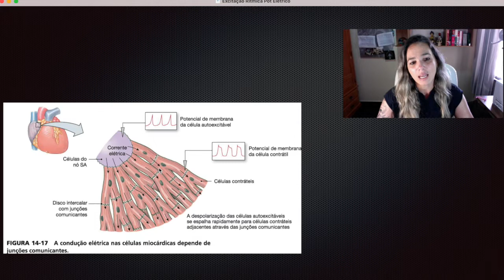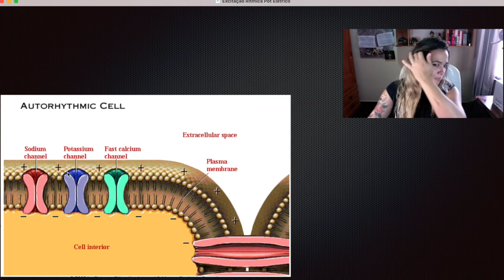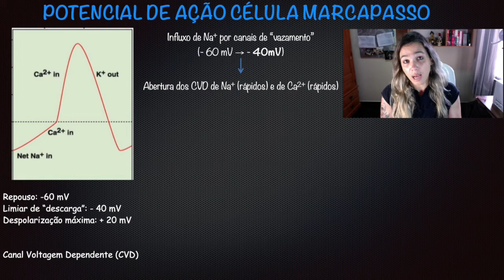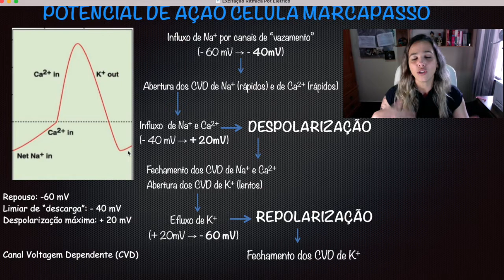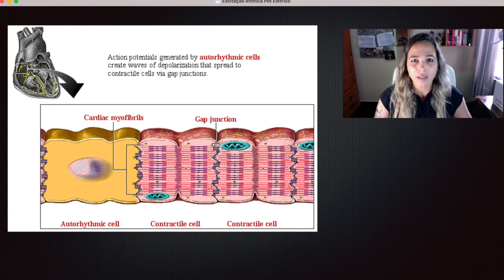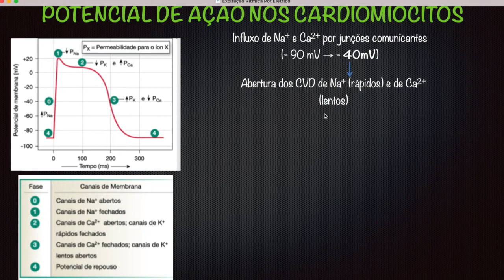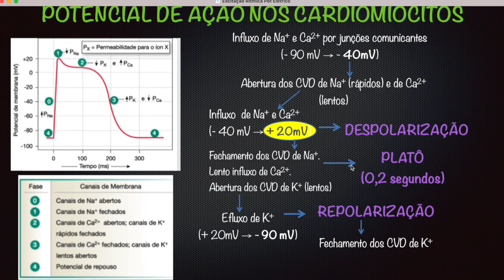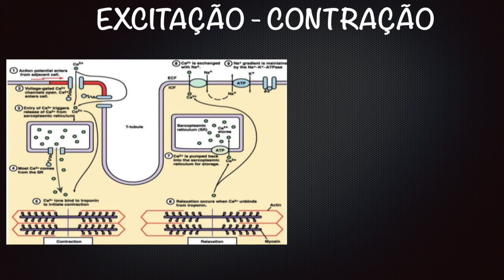Eletricidade Cardíaca - Potencial de Ação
Neste vídeo iremos descrever o potencial de ação das células marcapasso e dos cardiomiócitos que compõem o miocárdio.